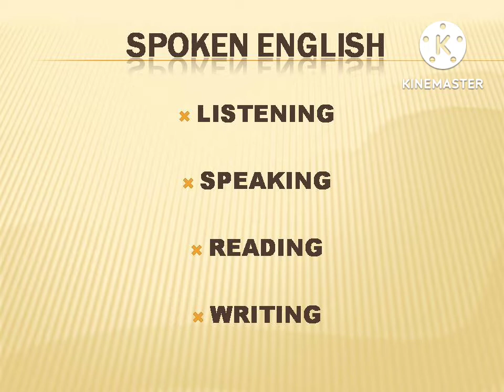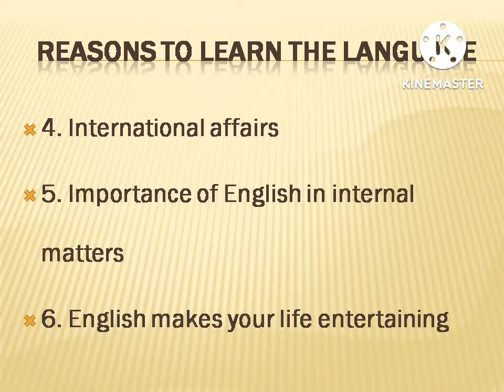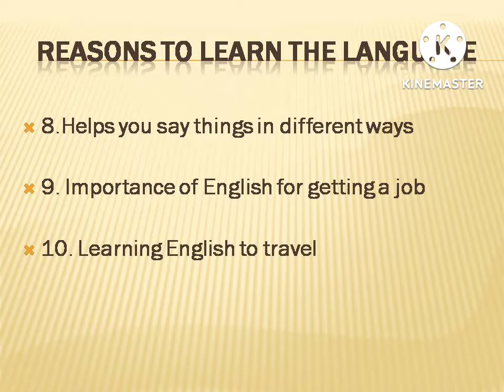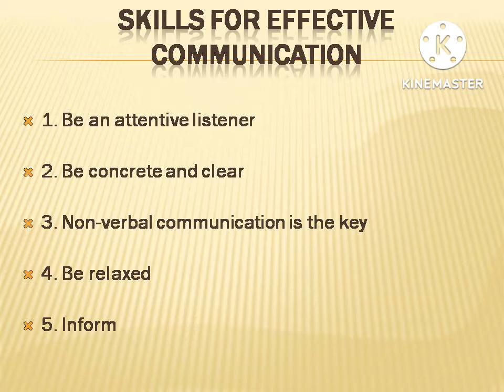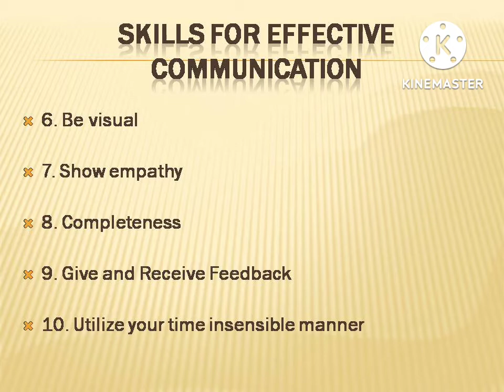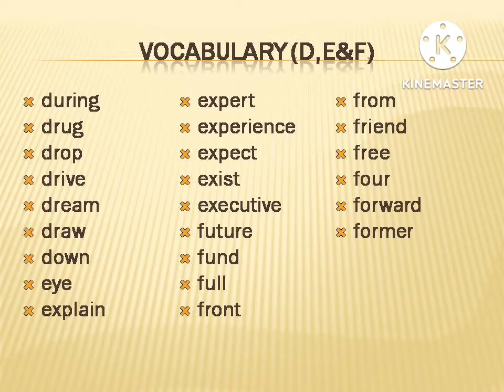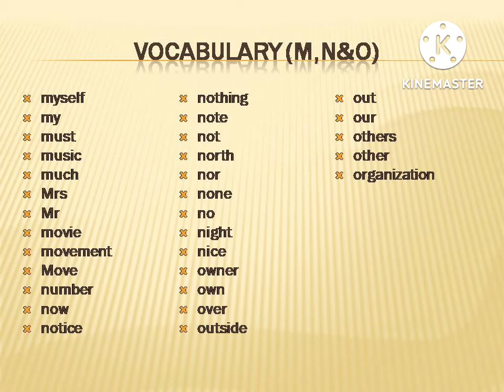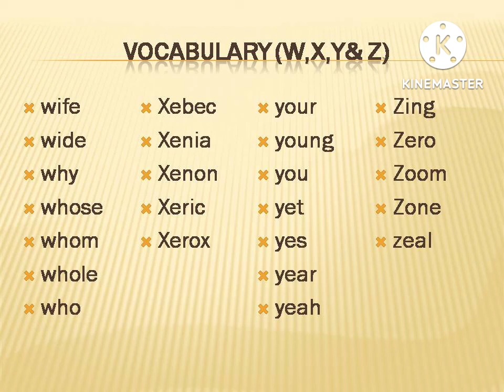First step to learn Spoken English